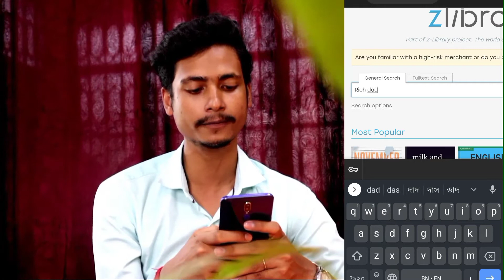How to download textbooks all classes west bengal board | Download book PDF Free | Bong Edutech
How To Download Any Textbook Free | Download any book PDF Free | Bong Edutech

In this video I am talk about how to download textbooks all classes. Class 1 to class 12 and any book like suggestion book and any other.